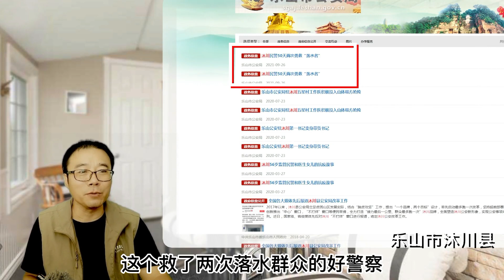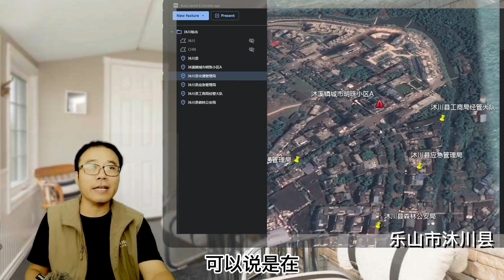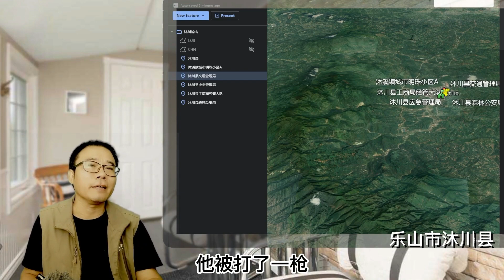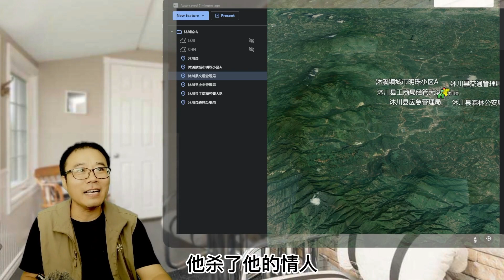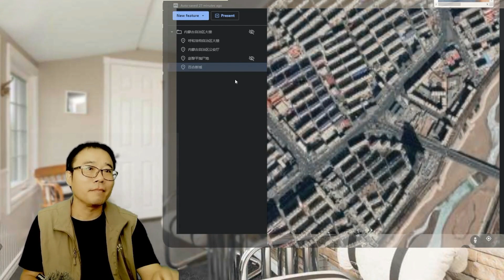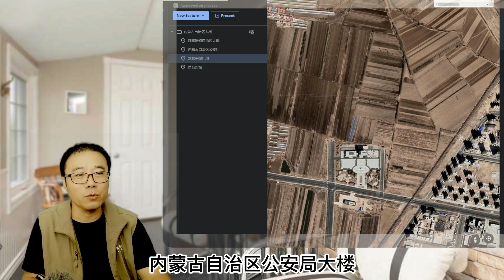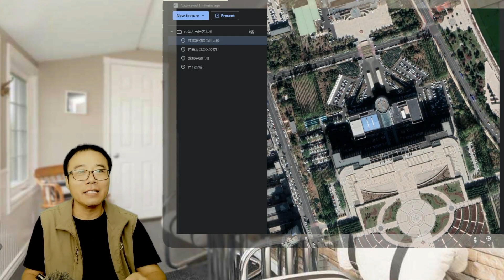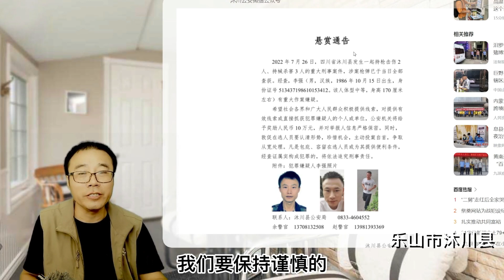四川乐山沐川警察杀人案 为什么一个50天内连救两人的好警察，会暴起杀3人伤两人 目前在逃 乐山警方悬赏10万元捉拿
00:00 四川乐山沐川县发生警察持枪杀人案 伤2人杀3人
00:39 被悬赏10万元通缉的警察李强曾经50天内救国2名落水者
01:22 杀人犯不能干好事，乐山公安局把自己404了
01:44 李强在逃，据悉枪支已经缴获
02:00 警察李强持枪在县中心地带杀人后驾车逃跑
03:05 沐川县山高林密，但驾车逃跑，却难以隐藏
03:33 警察办案都是黑箱操作，所以真相难找
03:56 李强杀了3个人都是谁？
04:18 为何持械杀3人，而不是用枪？
04:46 开枪击伤两人，是枪法不准还是枪下留情？
05:14 追捕持枪警察杀人，都是武警的事儿
05:54 猜猜这个警察现在逃到哪里了？
06:17 山里开车容易暴露目标，被瓮中捉鳖
07:09 很多人一辈子也没救国1个人，他50天救了俩
07:34 真相慢慢会揭开，杀人无非财色钱
07:50 我小时候经历的警察杀人案件
08:15 邯郸行署专员全家被屠案，轰动80年代的邯郸
08:56 因为专员老婆拆散警察姻缘，射击冠军暴起屠门
09:39 同学哥哥追捕中不幸遇难，让我印象深刻
10:04 内蒙公安厅厅长赵黎平杀人案，也和我时空交错
10:21 公安厅长是个作家，获得五个一工程图书奖
10:39 公安厅长赵黎平退休后，在赤峰杀情人
11:24 情人很有姿色，奈何红颜薄命
11:42 赵黎平创记录：建政以来唯一一个亲手杀人的正部级干部
12:01 呼和浩特政府大楼关六如杀人案更是吓人
12:36 呼和浩特政府大楼：越往上越黑，越往下越灰
12:58 呼市经开区公安局长涉黑被举报罢官，后花钱疏通
13:26 钱花了没解决位置，农历大年29到政府大楼杀人
13:42 呼市书记、政法委书记不在，副书记被碰上枪杀
14:11 关六如吞枪自尽， 一个房间倒下3位共产党员
14:57 年关送礼的税务女干部冤死
15:10 乐山沐川警察李强，作案动机是什么？
15:42 什么理由能让一个荣誉加深的警察暴起杀人？
16:12 十万块钱悬赏捉拿警察李强，这钱不好挣
16:37 谴责杀人凶手，到底为什么剥夺别人的生命？
17:00 警察李某如果被抓并正法后，估计在寺庙里放不了长生牌位